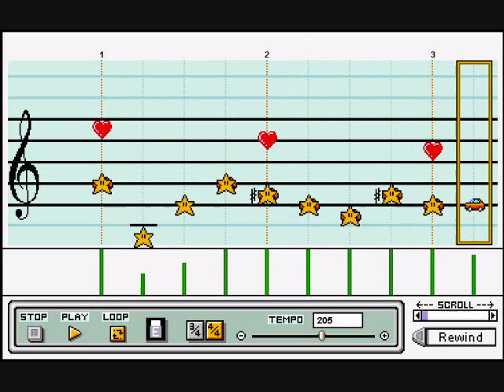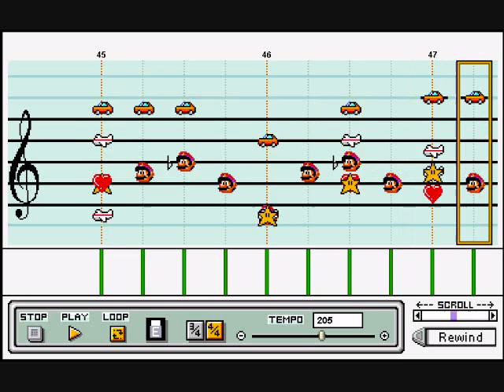Locke's Lost Love - Final Fantasy VI (III) in Mario Paint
Rachel's theme from Final Fantasy VI (III) in Mario Paint Composer. Name mostly for alliteration sake, though since it also plays for a scene with Celes later, I wasn't sure Rachel would be the right name. ;)

I was feeling blue last night, so I decided to make a sad... mellow song.

You know how difficult it is to find a Final Fantasy piece that hasn't already been done on Mario Paint? I generally shy away from music that's already gotten the Mario Paint or MPC treatment when I'm composing, but not today, I guess. (A search for "Mario Paint Final Fantasy" returns over 300 videos, for an example of how difficult it is) So sorry, HCBailey, whose toes I feel I'm stepping on with this.